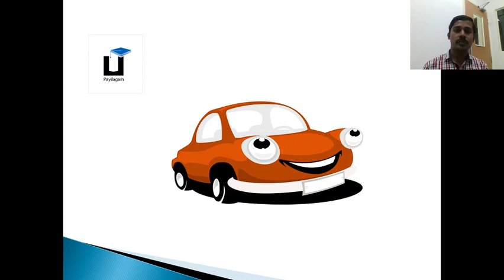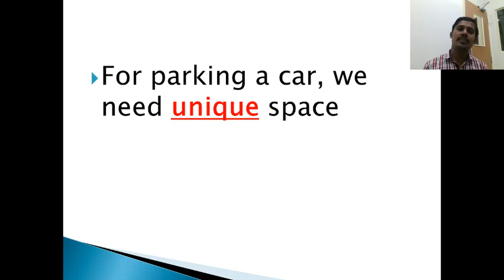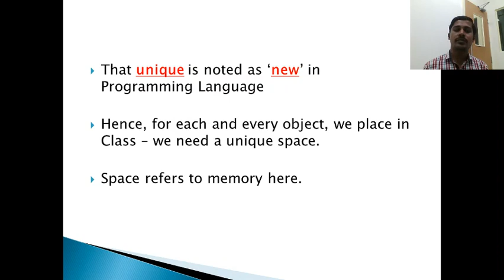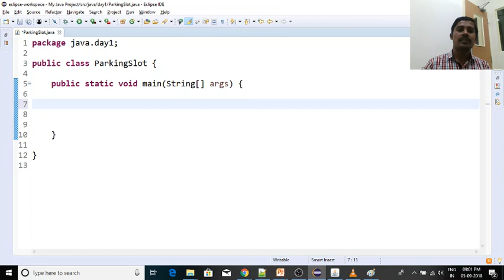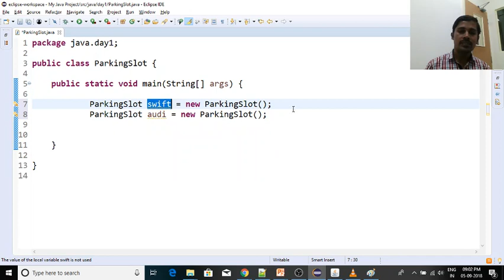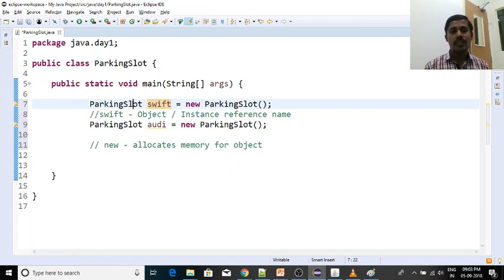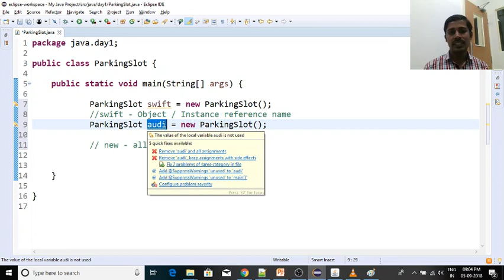Java in Tamil - How to create Object using new keyword - Java Training in Chennai - Payilagam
Our Java Trainer Mr. Muthuramalingam discusses about the significance of 'new' keyword here.  new keyword is used to create objects in java.  In C# also, the same keyword is being used.

1) Java in Tamil
2) Programming in Tamil
3) Data Structures and Recursion in Tamil
4) Exception Handling in Tamil
5) Java String in Tamil
6) Java Collection in Tamil
7) Java Regular Expression in Tamil
8) Java File Reading, Writing in Tamil
9) Java Collection in Tamil